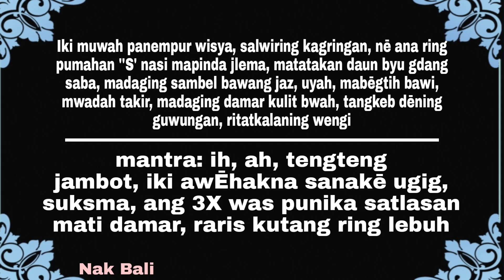Jimat mistik c*lak asu selem || mantra penempur wisya